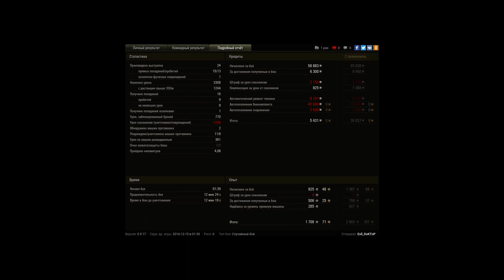КВ-122, Степи, Стандартный бой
Игрок: Evil_DoKToP